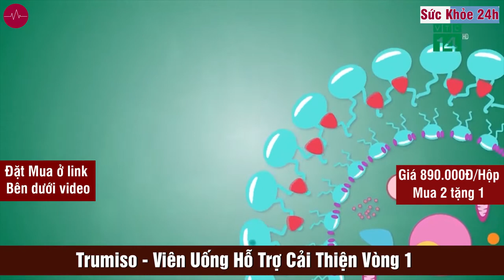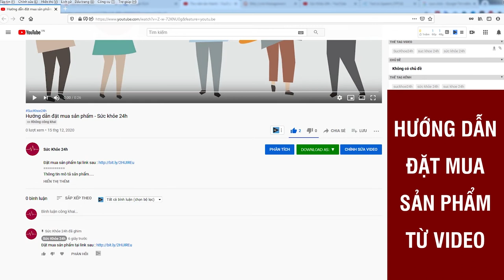trumiso có hiệu quả không, trumiso có giá bao nhiêu, trumiso mua ở đâu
Viên Nở Ngực Trumiso viên uống nội tiết tố nữ (hộp 60 viên), Giá 890.000VNĐ/ Hộp.
Vòng 1 căng đầy hấp dẫn là mơ ước của đa số phái đẹp. Thế nhưng, không phải chị em nào cũng may mắn sở hữu núi đôi nảy nở, quyến rũ. Có rất nhiều yếu tố quyết định đến kích cỡ bầu ngực của phụ nữ như di truyền, hormone nội tiết nữ, chế độ dinh dưỡng và tập luyện. Trong đó, sử dụng các sản phẩm hỗ trợ bổ sung nội tiết tố cũng là giải pháp hiệu quả được các chị em phụ nữ áp dụng nhiều nhất hiện nay.

Estrogen là một hormone vô cùng quan trọng đối với phụ nữ. Tuy nhiên, khi phụ nữ bước qua tuổi thanh xuân, dưới sự tác động của thời gian và quá trình sinh nở khiến lượng estrogen bị suy giảm dần, cứ 10 năm thì cơ thể phụ nữ bị giảm 15% và đến khi 50 tuổi chỉ còn 10% so với thời trẻ.

Khi người phụ nữ đến độ tuổi 35, lượng estrogen bị thiếu hụt nên sẽ gây ra một số tác động cho cơ thể như: nám da, tàn nhang, tóc rụng, khô hạn, giảm ham muốn tình dục... Để khắc phục sự thiếu hụt estrogen cơ thể cần bổ sung thêm các loại thực phẩm giàu estrogen thực vật như mầm đậu tương, cỏ đinh lăng, sâm tố nữ …

Sản phẩm viên uống Trumiso có sự kết hợp tinh túy giữa các thảo dược thiên nhiên như tinh chất mầm đậu nành, chiết xuất sắn dây củ tròn, chiết xuất sâm tố nữ, chiết xuất hàu biển, cao thổ phục linh, cao nhân trần, cao đinh lăng, vitamin PP, chiết xuất thông đỏ,...theo công thức đặc biệt giúp hỗ trợ tăng cường nội tiết tố nữ, cải thiện các biểu hiện do suy giảm nội tiết tố nữ, hạn chế lão hóa da, đồng thời kích thích tăng size vòng 1 hiệu quả. Trong đó,

Chiết xuất mầm đậu nành tự nhiên với hoạt chất Isoflavone, có cấu trúc phân tử tương tự như nội tiết tố nữ estrogen của phụ nữ. Ưu điểm của hoạt chất này là có khả năng tự đào thải khi dư thừa, vì vậy có thể giúp bổ sung, cân bằng nội tiết tố nữ một cách tự nhiên, an toàn, đẩy lùi các vấn đề do suy giảm hoặc rối loạn nội tiết tố nữ gây ra. Giúp thúc đẩy mô cơ vú và mô mỡ đệm hiệu quả từ đó tạo nên một dòng sản phẩm kích thích tăng kích thước vòng một, bổ sung nội tiết tố, đồng thời giảm quá trình lão hóa da.

Chiết xuất sâm tố nữ, có chứa ít nhất 17 hoạt chất có tác dụng tương tự estrogen. Tiêu biểu trong số đó là: Deoxymiroestrol, Miroestrol hai hoạt chất quý hiếm, chỉ có duy nhất trong Sâm tố nữ. Làm tăng dịch tiết cổ tử cung và âm đạo, tăng sự đàn hồi của da ngực cũng như tích nước/mỡ ở mô ngực, giảm các triệu chứng tiền mãn kinh đồng thời cải thiện tình trạng trầm cảm, rối loạn giấc ngủ, làm ăn ngon miệng.

Đặc biệt, chiết xuất hàu biển giúp ngăn ngừa ung thư, an toàn cho sức khỏe và cải thiện sinh lý nữ rất tốt. Theo nghiên cứu, thành phần này giúp đẩy lùi các triệu chứng tiền mãn kinh, mãn kinh như khô hạn, bốc hóa, chóng mặt, đau đầu.

Khi kết hợp các thành phần này sẽ mang đến hiệu quả: Bổ sung nội tiết tố, da dẻ sáng mịn hơn, làm mờ dần các vết chân chim, tàn nhan, nám, sẹo trên vùng mặt. Sau 2 tuần, chị em sẽ thấy giấc ngủ ngon hơn, tóc không còn rụng, chu kỳ kinh nguyệt ổn định hơn, cải thiện ham muốn trong quan hệ vợ chồng. Sau 4 tuần, ngực săn chắc hơn và có dấu hiệu căng tức, kiên trì sử dụng sẽ thấy vòng một phát triển sau 1- 3 tháng sử dụng.

ĐỐI TƯỢNG SỬ DỤNG TRUMISO

- Phụ nữ mãn kinh, tiền mãn kinh, người bị suy giảm nội tiết tố nữ.
- Người bị lão hóa da, sạm da, da khô, người có nhu cầu làm đẹp da.

HƯỚNG DẪN SỬ DỤNG TRUMISO

- Ngày dùng 2 lần, mỗi lần 2 viên, sau ăn 30 phút- 1 giờ.
- Uống duy trì: ngày dùng 2 lần, mỗi lần 1 viên sau ăn 30 phút- 1 giờ.

ĐẶT MUA NGAY
Giá 890.000VNĐ/ Hộp / Mua 2 tặng 1: 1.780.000đ

trumiso tăng vòng 1 có tốt không, trumiso chính hãng, trumiso thành phần, trumiso tăng vòng 1 giá bao nhiêu, trumiso có bạn ở hiệu thuốc không, trumiso giá bao nhiêu, trumiso tăng vòng 1, trumiso bán ở đâu, trumiso có tốt không, trumiso có tác dụng gì